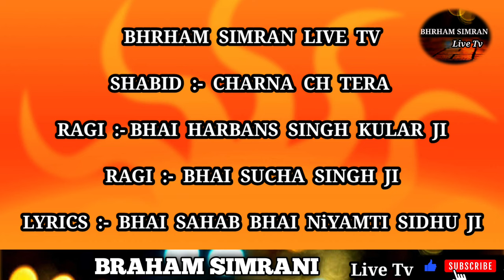Charana Ch Tera || Bhai Harbans Singh Kular Ji , Bhai Sucha Singh Ji ||Bhagwan Valmiki Bhajan 2024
Singer - Bhai Harbans Singh Kular Ji

Singer - Bhai Sucha Singh Ji

Lyrics - Niyamti Sidhu

Shabid

For Live Satsang

JAI VALMEKI JI ❤🙏JAI BHIM JI 🙏❤JAI SATGURU GAYAN NATH MAHARAJ JI 🚩🙏❤

Pales
Watch This Video oNn YouTube